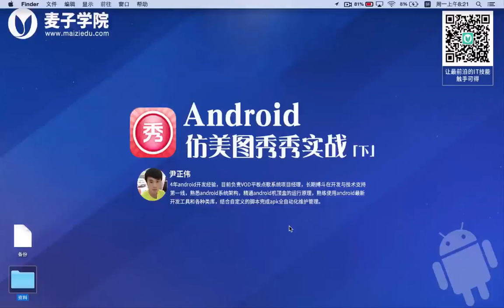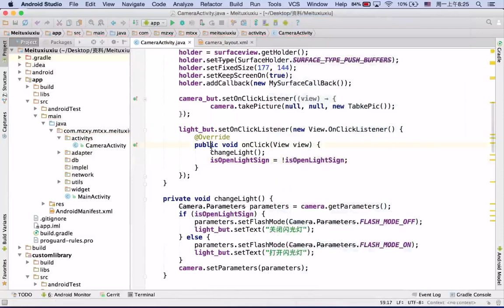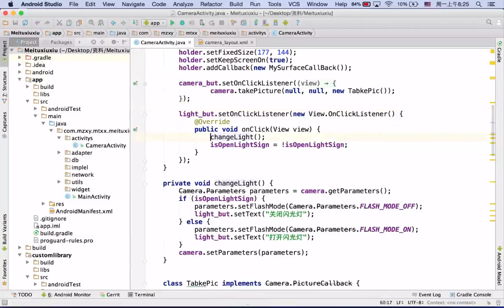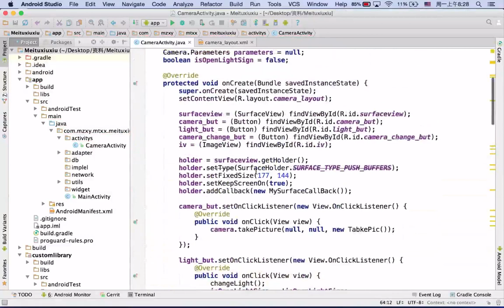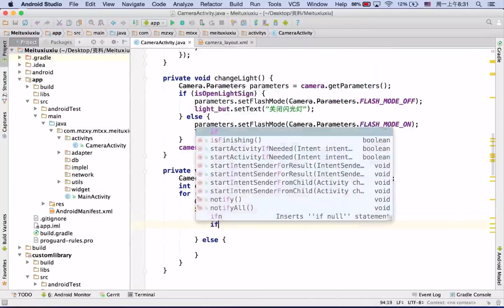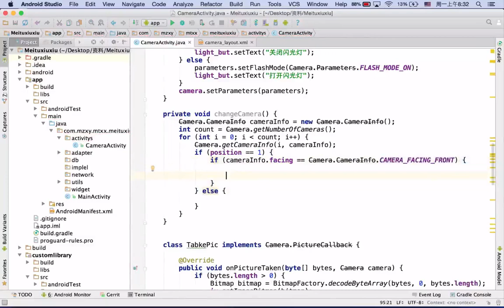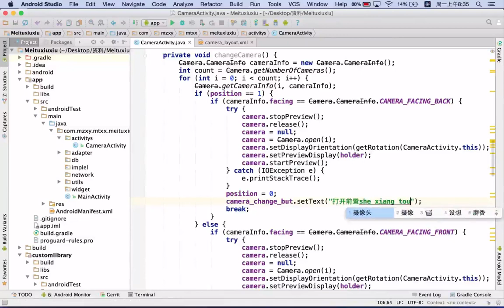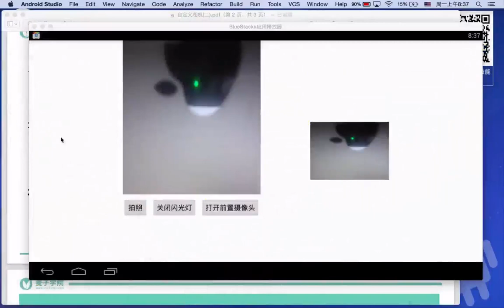Android仿美图秀秀实战 （下）2 自定义相机二